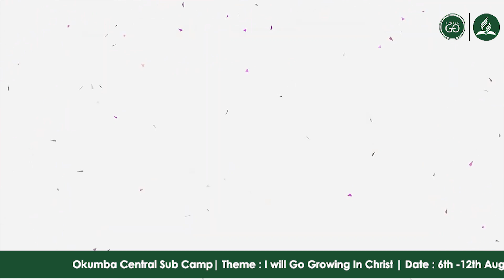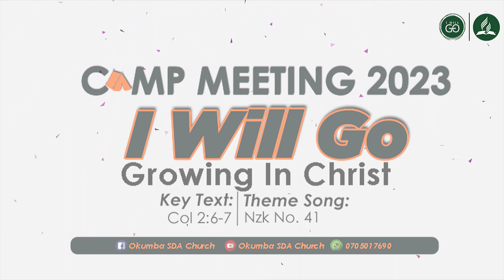Okumba Central Sub Camp Promo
Lainz Media Kenya @2023